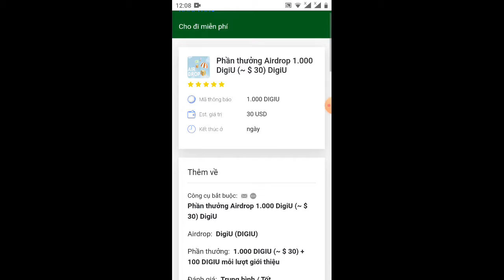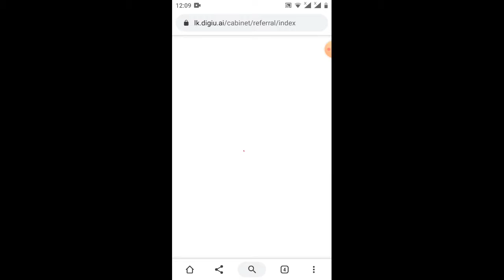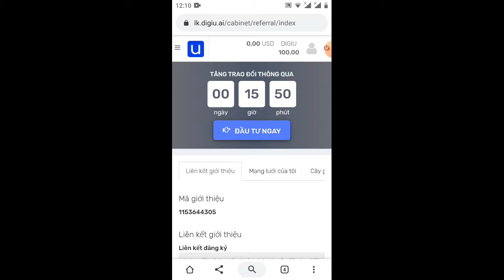khai thác tiền điện tử/android nhận 30$pree OKE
Link ĐK
số điện thoại kết bạn Zalo 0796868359